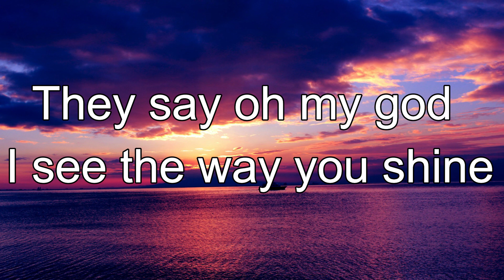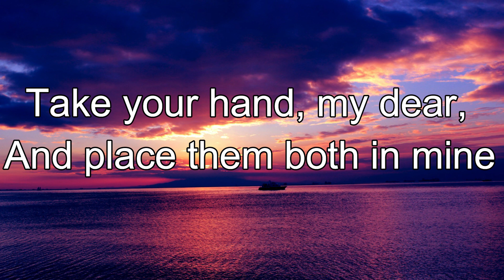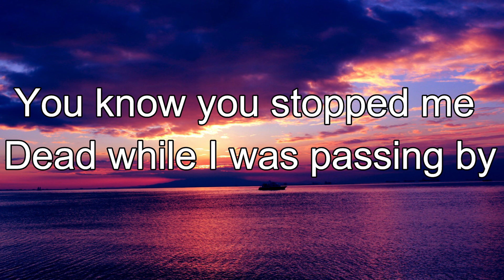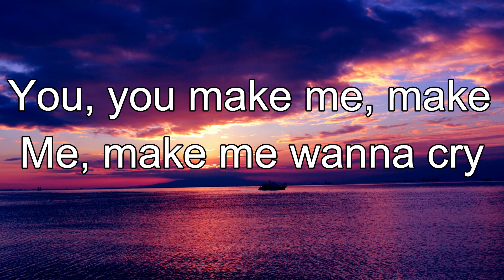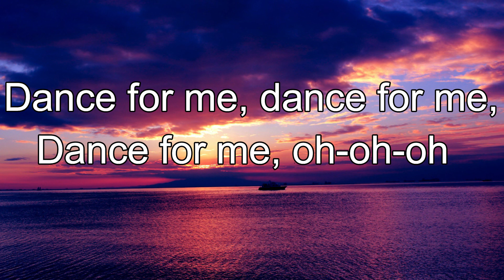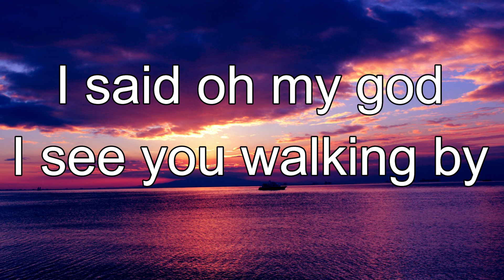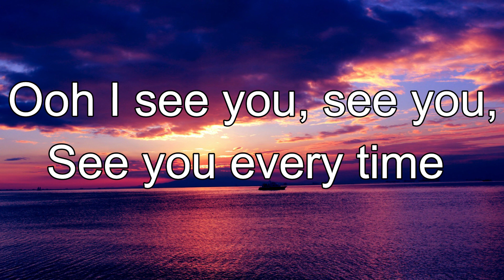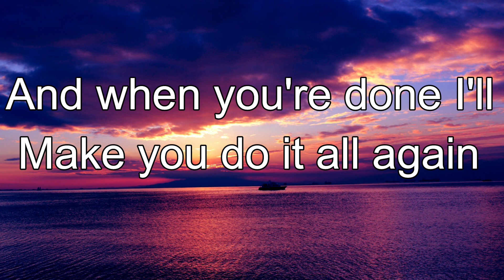Tones and I - Dance Monkey (lyrics)